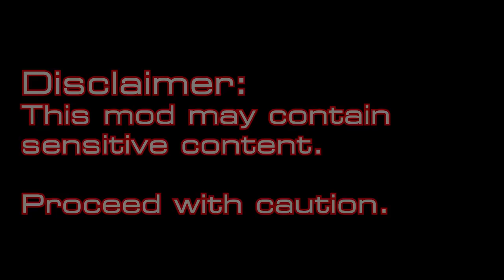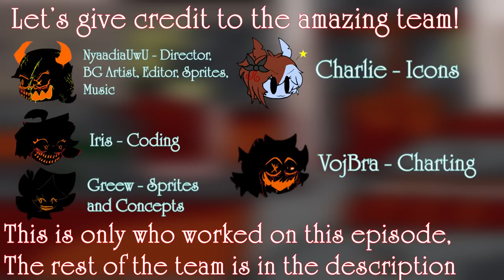HB Corruption Bonus Song! - Unmanageable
wtf bonus song?

"Unmanageable" - (By NyaadiaUwU):
COMING SOON

INSTRUMENTAL:
COMING SOON

Please do give feedback and stuff! It's always appreciated!

The Public NyaadiaUwU (And HB) Discord Server!